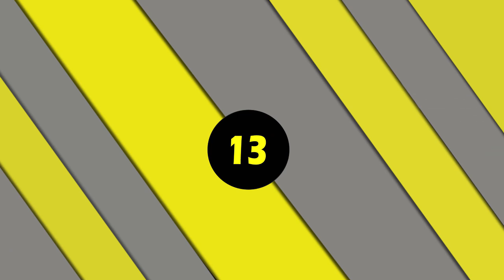13 Punchs: SUMMER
13 punchlines brutales de SUMMER en batallas de freestyle.

SI TE GUSTÓ, ¡COMPARTE!

HAY MÁS CONTENIDO EN EL CANAL.